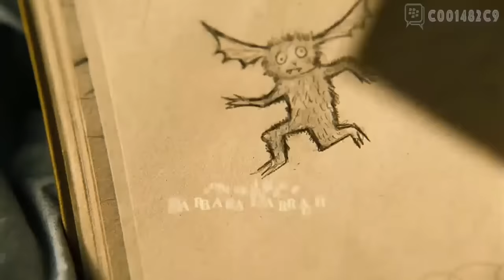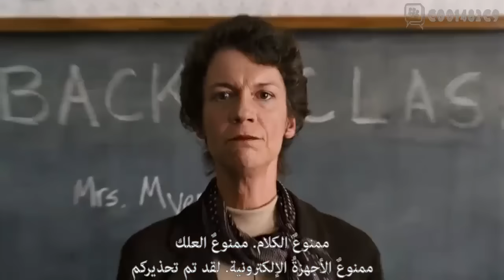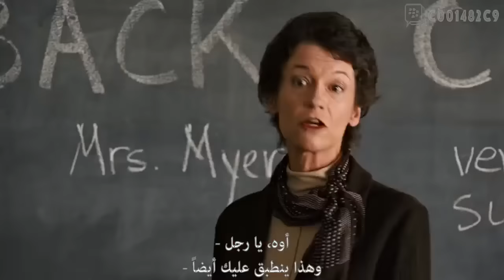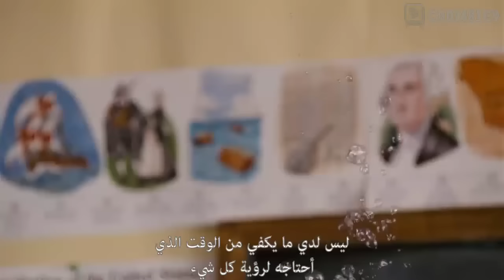جسر الى تيرابيثيا || Bridge to Terabithia كامل مترجم دقة عالية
جسر الى تيرابيثيا Bridge to Terabithia كامل مترجم للعربية دقة عالية HD
فيلم الفتاة و صديقته ليزي ..

جسر إلى تيرابيثيا هو فيلم أمريكي من إخراج غابور كسوبو،صدر 28 مارس 2007.[2][3][4] السيناريو مقتبس من رواية كاثرين باترسون بعنوان جسر إلى تيرابيثيا .

ملخصعدل

الحياة ليست سهلة لجيس، صبي وحيد الذي تعاني عائلته صعوبات مالية كبيرة. في المدرسة،و كان تخويف جيس من قبل اثنين من الفتيان في صفه وفتاة تدرس في الرابعة وكان يشتغل برسم لهروبه من مشاكل والديه وكان يصادق جارته جديدة، ليزلي، ابنة زوجين من الكتاب وكانوا يكافحون من اجل بقائهم في المدرسة معا حيث ابتكروا عالم وهمي تيرابيثيا، للفرار من الواقع القاسي من الحياة اليومية. إلى أن جاء ذلك اليوم الذي توفيت فجأة ليزلي.انهار جيس، بموت صديقته، وواجه هذا الواقع بشجاعة.

Bridge to Terabithia is an American film directed by Gabor Kusobo, released March 28, 2007. [2] [3] [4]  The script is adapted from Catherine Paterson's novel Bridge to Terabithia.

 Abstract
 justice
 Life is not easy for Jess, a lonely boy whose family is experiencing great financial difficulties.  In the school, Jess was intimidated by two boys in his class and a fourth-grader was working to draw from his parents' troubles. He was a new neighbor, Leslie, the daughter of a couple of writers who were fighting for their survival in school together, creating a fictional world of terabithia,  To escape the harsh reality of daily life.  Until the day that Leslie died suddenly. Jess died, with the death of his girlfriend, and faced this reality bravely.

ملخصعدل